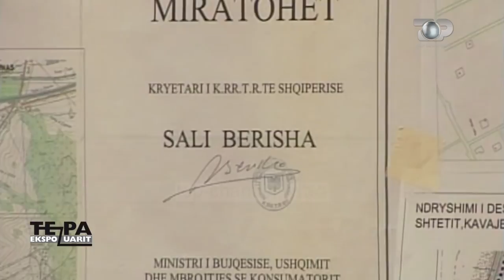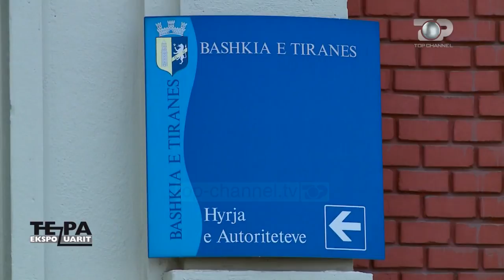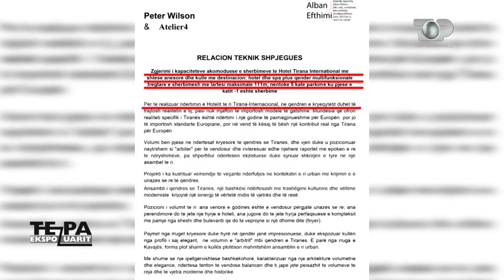"KULLAT E EDI RAMËS" - Paratë e pista të ndërtimeve në Tiranë!